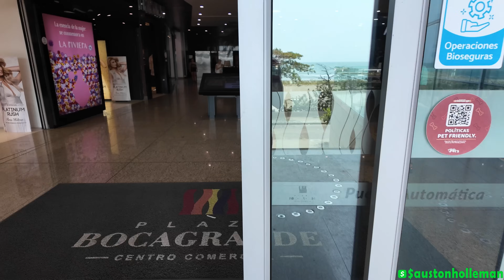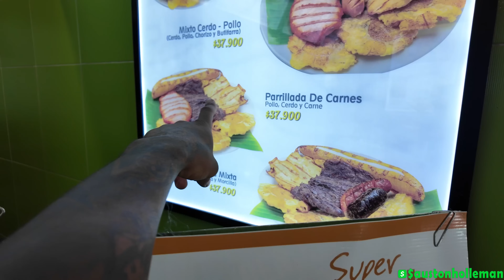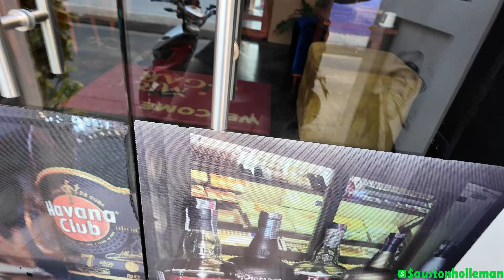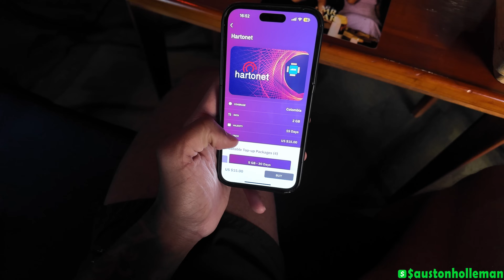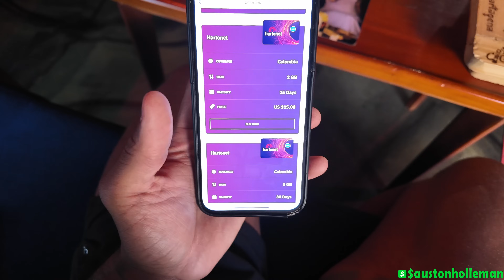What To Expect In Cartagena As a Black Man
For Travel Guides, eBooks, Consultations and more click here!